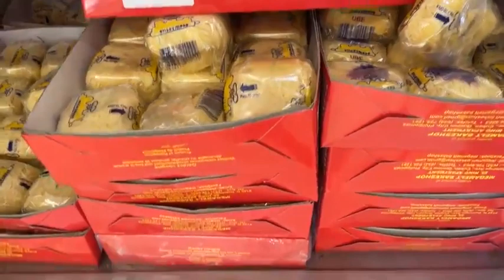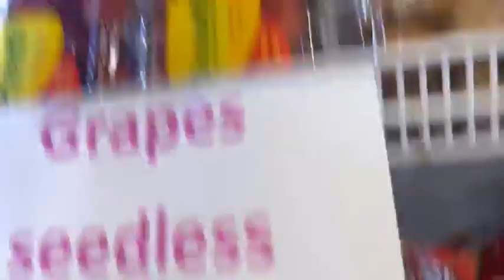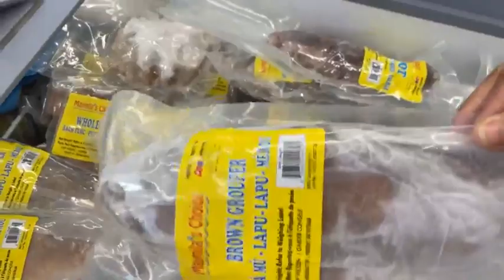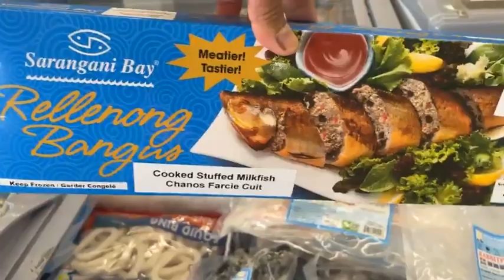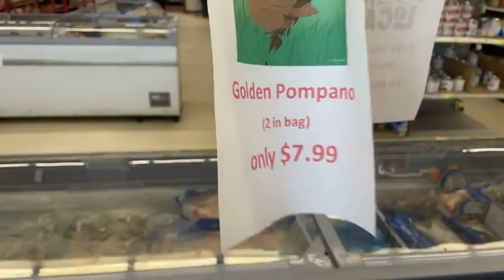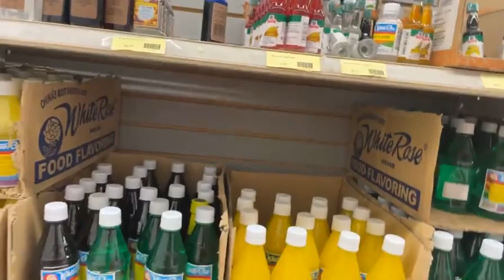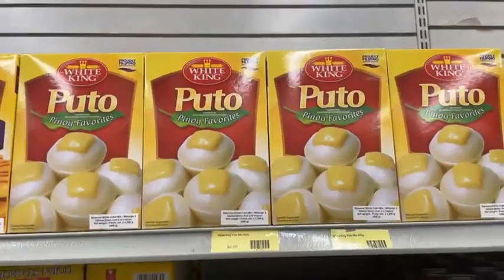Happy New Year from Kuya Wayne's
Fresh Fruits and Veggies arrived @ Kuya Wayne's
Regina
Baby Mangoes are Back!
Mangosteen
Lanzones
Jackfruit Meat
Atis
Santol
Durian Meat
Talbos na Kamote
Squash Leaves
Squash Flour
Jackfruit
Wing Bean
Kangkong
and much more!
834 Albert Street Regina